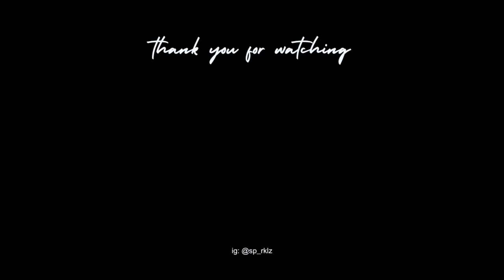🛒 spend the day with me! (pt.2) | grocery, shopping, university | berry avenue roleplay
💻 faqs
recorder: xbox game bar
editing software: capcut
thumbnail: canva

☁️ sub-count: 472